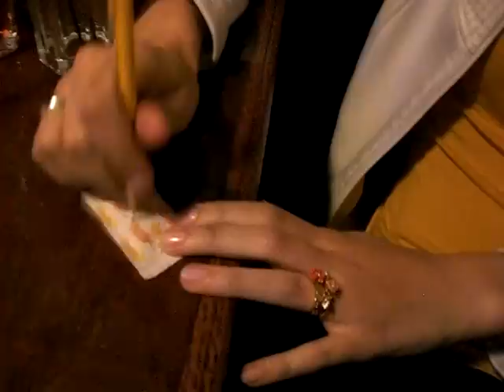MC Hammer Ain't Bankrupt Vs Jones In The Clutch (BEST OF 3 FINALS Game 2)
The World Beer Pong Tour's stop in Rochester N.Y. @  Nathaniels.  MC Hammer Ain't Bankrupt (White/Blue) Vs Jones In The Clutch (Orange/Yellow)